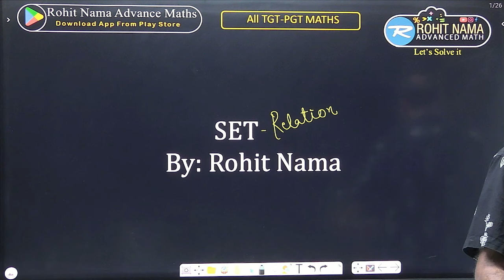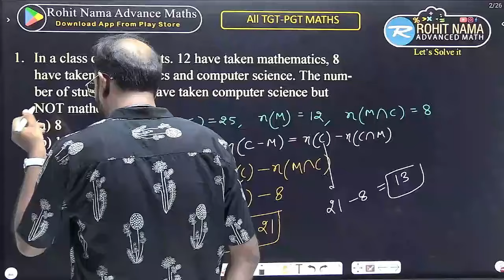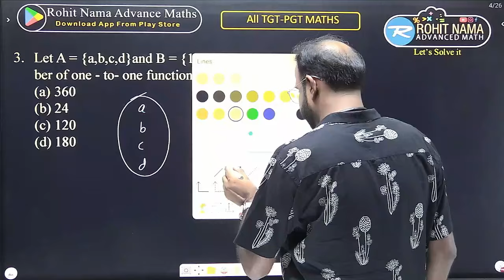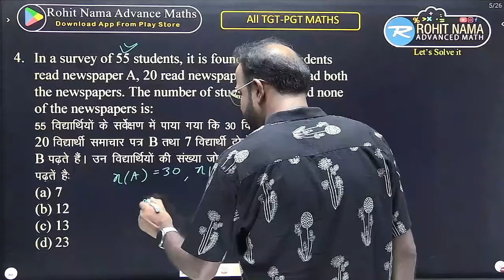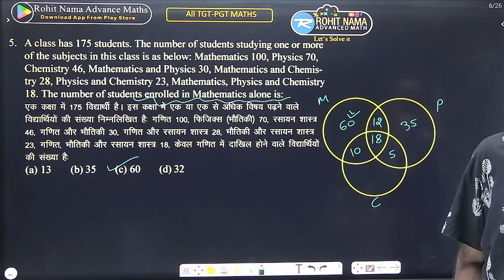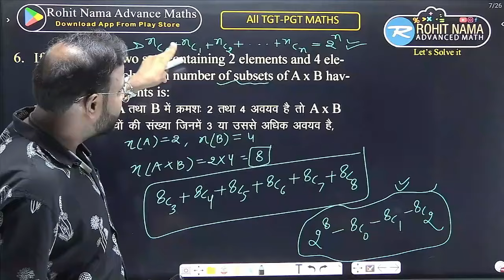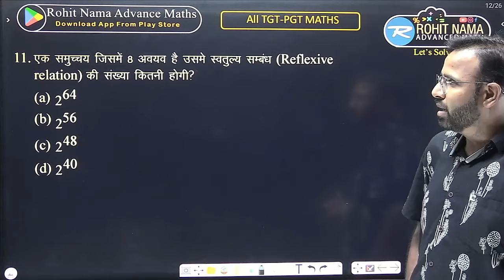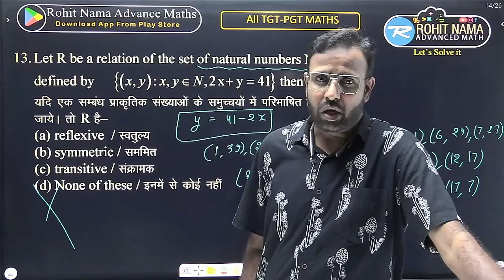SET & RELATION BY ROHIT NAMA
Hey! Checkout this amazing course *MAHAPACK FOR ALL TGT PGT MATHS EXAM * by Rohit Nama Advance Maths.

TEST SERIES for ALL TGT-PGT MATHS